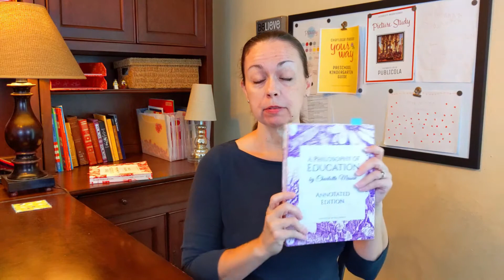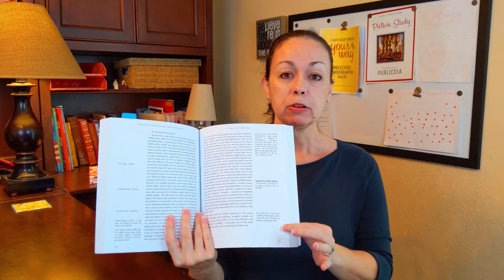Chapter 4 "Authority & Docility" from Volume 6: A Philosophy of Education by Charlotte Mason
This free Charlotte Mason audio book includes Chapter 4: "Authority & Docility" from Volume 6: A Philosophy of Education by Charlotte Mason (Audio Book produced by A Charlotte Mason Plenary).

We are releasing the audio book of Charlotte Mason's Volume 6, A Philosophy of Education, for free here on YouTube so that families may freely study and benefit from the Charlotte Mason method of homeschooling.

New chapters will be released once each week on Wednesday mornings, so be sure to SUBSCRIBE to our YouTube channel and click the notification bell so you get notified when new chapters are released. :)

This audio version was professionally produced by A Charlotte Mason Plenary. It includes the full, unabridged public domain text, but does not include the annotations found in The Annotated Charlotte Mason Series by A Charlotte Mason Plenary.

Be sure to join our Volume 6 Companion Course with included Study Guide and private discussion group here:

I hope you enjoy listening to Volume 6, A Philosophy of Education. :)

The Annotated Charlotte Mason Series on Amazon